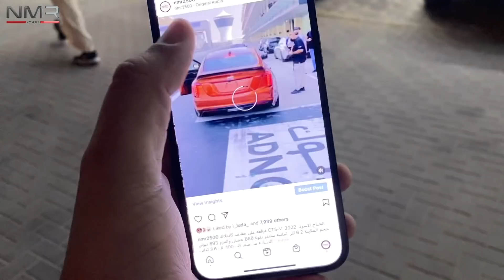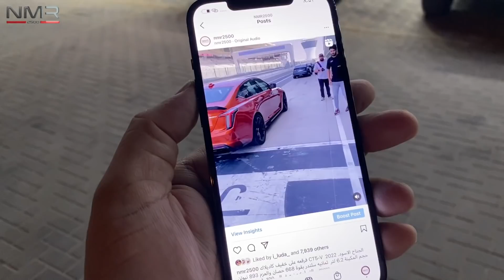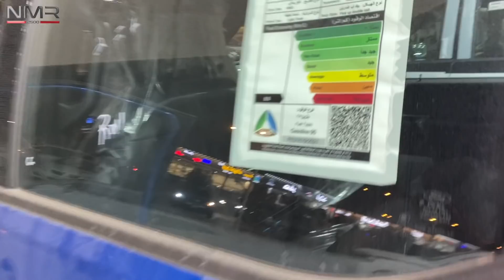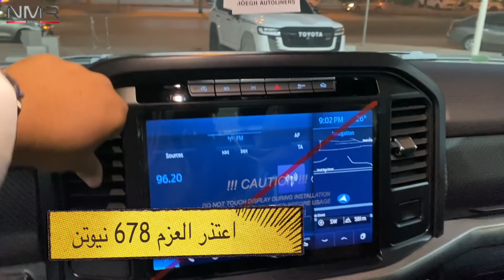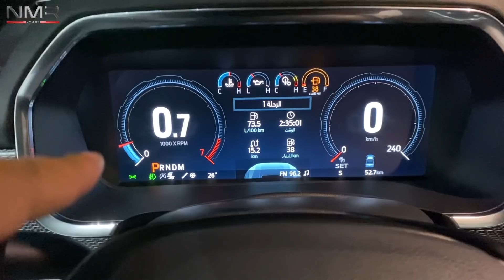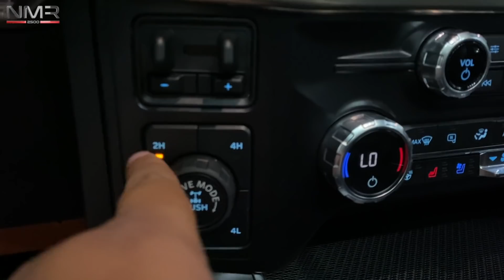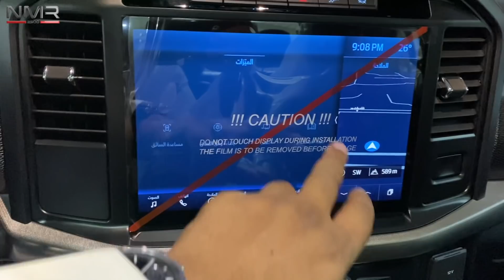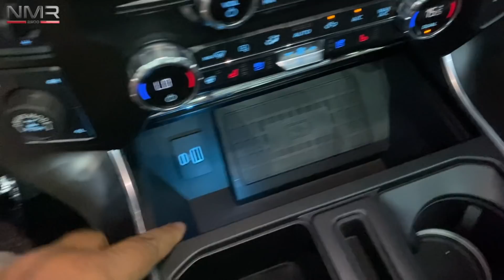مقارنه سريعه بين ملك الردميات والاكحل رابتر2021 الجديد و لاندكروزر GR 2022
فورد رابتر 2021  بقوة 450  حصان والعزم 678 نيوتن
السعر 420  الف ريال
الرياض معارض القادسيه معرض اوتو سيتي النادر